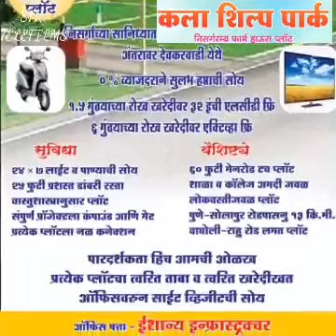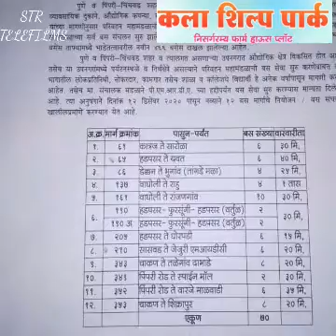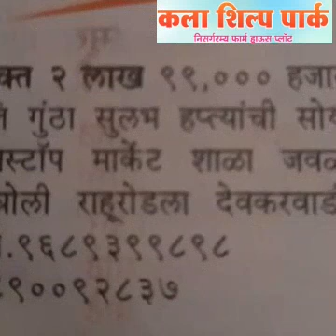PUNE:कला शिल्प पार्क.. ISHANYA INFRASTRUCTURE.. , 9890092837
कला शिल्प पार्क
निसर्गरम्य फार्म हाऊस पार्क
निसर्गाच्या सानिध्यात वाघोलीपासून २५ मिनीटांच्या अंतरावर देवकरवाडी येथे
शुण्य टक्के व्याजदराने सुलभ हप्त्यांची सोय
पारदर्शकता हिच आमची ओळख
प्रत्येक प्लॉटचा त्वरीत ताबा व त्वरीत खरेदीखत
आँफिसवरून साईट व्हिजीटची सोय
एक ते अकरा गुंठ्याचे प्लॉट्स उपलब्ध
फक्त दोन लाख नव्यान्नव हजार रुपये प्रती गुंठा
दीड गुंठा प्लॉटच्या रोख खरेदीवर बत्तीस ईंची एल सि डि फ्री
सहा गुंठ्याच्या रोख खरेदिवर एक्टिवा फ्री

सुविधा
लाईट व पाण्याची सोय
पंचवीस फुटि प्रशस्त डांबरी रस्ता
वास्तुशास्त्रानुसार प्लॉट
संपुर्ण प्रोजेक्टला वॉलकंपाऊंट व गेट
प्रत्येक प्लॉटला नळ कनेक्शन

वैशिष्टे
PMT BusStop पासुन जवळ,
साठ फुटि मेनरोड टच प्लॉट
शाळा कॉलेज पासुन जवळ
लोकवस्ती प्लॉट
पुणे सोलापुर रोडपासुन तेरा किलोमीटर अंतरावर
वाघोली राहु रोड लगत प्लॉट
बुकिंग सुरु

आँफिस
ISHANYA INFRASTRUCTURE
Row house number 01,
श्रीसदा मंगल सोसायटी
शास्त्रीनगर
नगर रोड
पुणे
अधिक माहितीसाठी